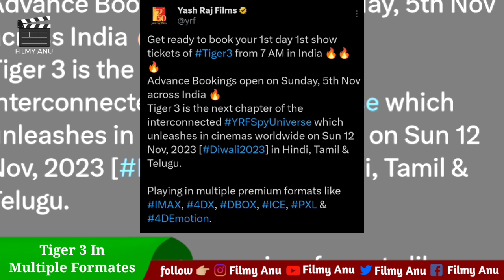Filmy Talks #183 - Tiger 3 🤔, Jawan Uncut 😍, Thangalaan Teaser 😱, Devara 💥, Sam Bahadur Trailer 🔥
Hello Dosto Swagat Hai Aapka 'Filmy Anu' Channel Par Aaj Ham Baat Karne vaale Hai Bollywood News, Upcoming Movies & Series , Upcoming Teaser & Trailer ke baare me ke baare mein.

Also Search :-

Filmy Updates
Upcoming Movies
Filmy Talk
Bollywood News
Tollywood News
Filmi Talk
Bollywood Updates

Filmy Anu channel sometimes use Films Clips, TV series Clips, Web series, Animation Clips to explain about the Films, Web Series, Trailers and Songs, but all under section 107 of the copyright Act 1976 allowance is made for FAIR USE for purpose such as criticism, comment,news, reporting, teaching, scholarship and research.

Anubhav Chaturvedi
From: Katni MadhyaPradesh (Bharat)